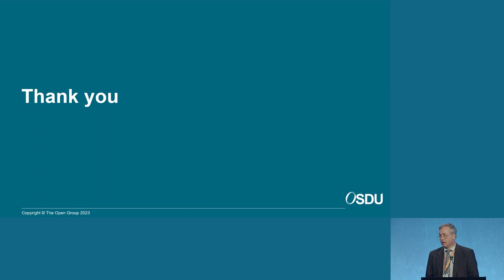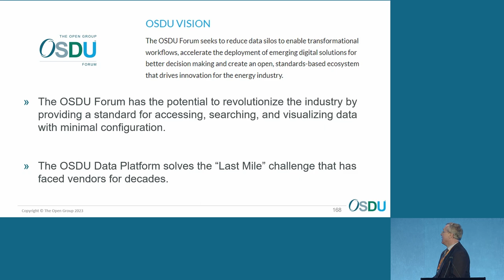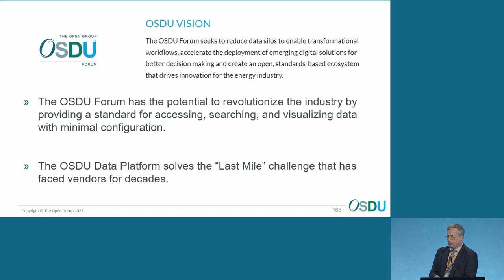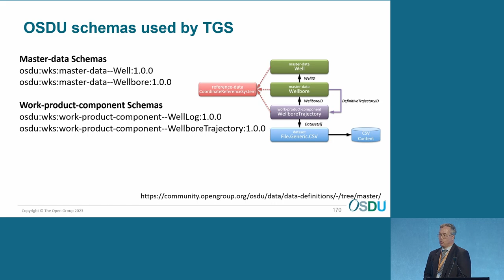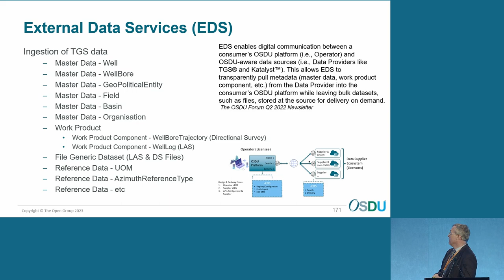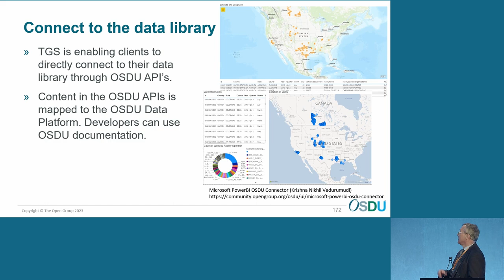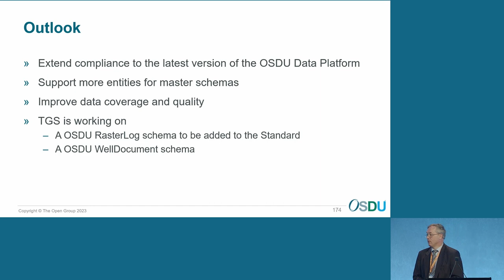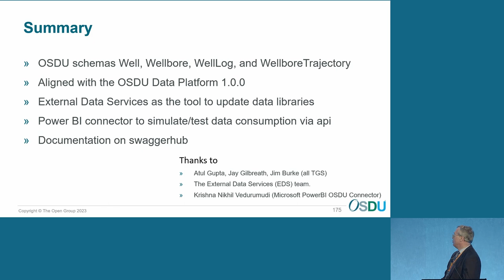TGS Well Data OSDU™ Integrations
TGS Well Data OSDU Integrations
Frank Kulbrok